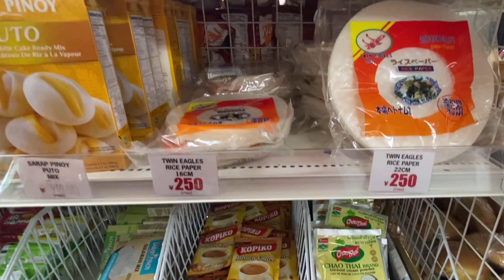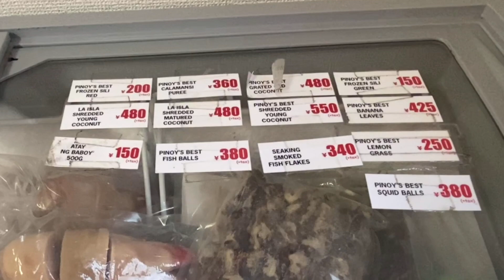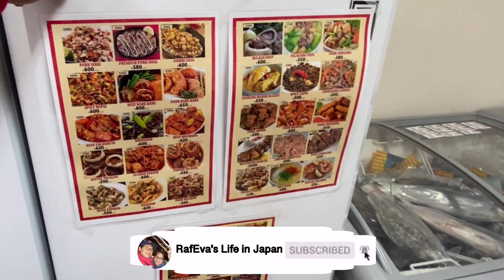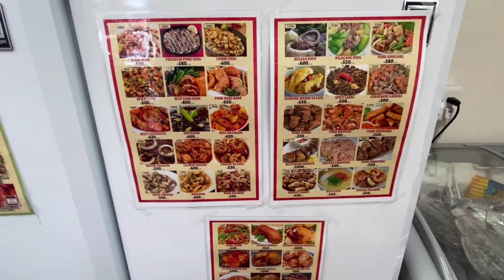Philippines 🇵🇭 Store in Japan 🇯🇵 - Ana’s Trading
It’s the nearest Philippines store in our place. So when I want to eat some Filipino foods or snacks, it’s the best place to go to satisfy my cravings...

Addresses:
Main Branch : Bijogi 2-1-12 Toda-shi, Saitama, Japan 335-0031
Yono Branch: 338-0002 Saitama Ken Saitama Shi Chuuo-Ku Shimoochiai 4-6-6 Yu Street Store B.

Be an organic OkieDoki Team Member and get access to exclusive perks when you Click this